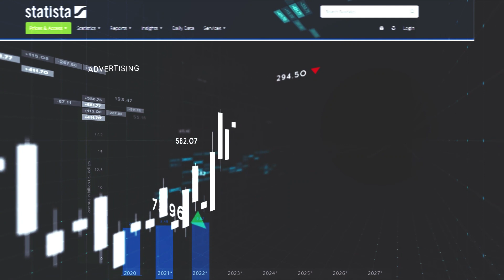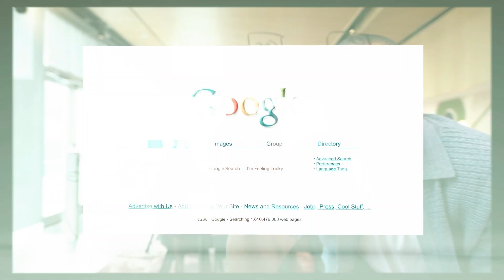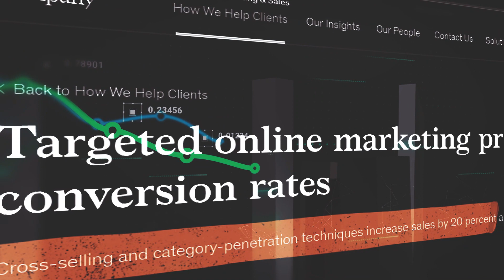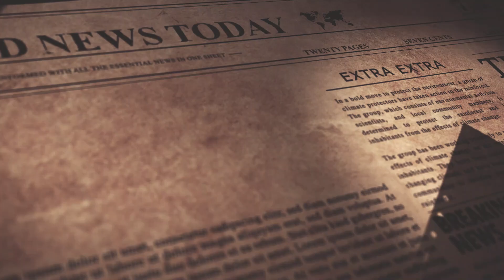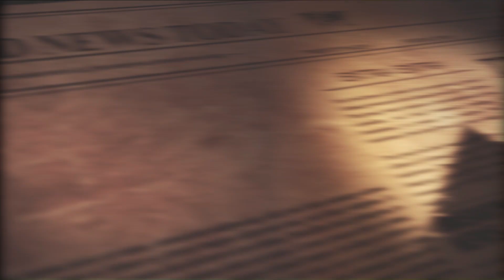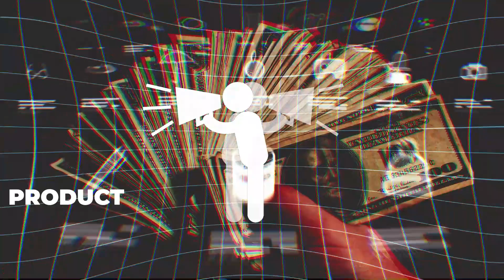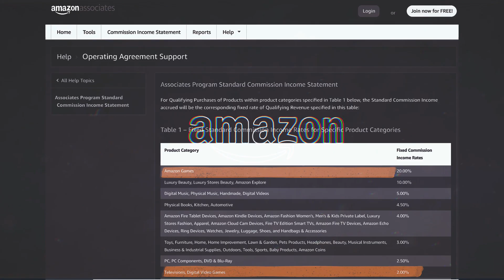How to Make Money from a Newsletter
Sending emails can be very lucrative if you properly monetize it. Learn how to make money sending emails and how to make money from a newsletter.

 Learn at least 3 ways to earn money from a newsletter.